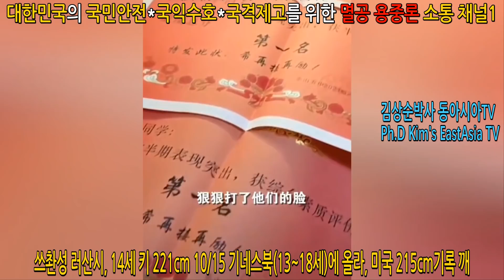The world's No. 1 childbirth for 9 Chinese sons? 중국 9명 아들 출산 세계1위? 뉴스단신(8) 20201022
안녕하세요. 김상순 입니다. 뉴스단신을 몇 가지 알려 드립니다. 중국에서 무려 9명의_쌍둥이가_태어났다고 하여 화제가 되고 있습니다. 모두 아들이라는데요. 이미 어린 두 딸도 있다고 합니다. 아이들의 아빠는 기쁨보다는 앞으로의 생활이_막막하여 울면서 안절부절 못하는 영상이 올라와 있습니다. 이 영상은 확인 중인데, 아마도 가짜뉴스 일 수도 있습니다만, 2일을 조사해 보니, 그래도 한 70% 정도는 맞지 않을까 생각이 됩니다.

쓰촨성의_러산시에 14살_어린이의_키가_무려_221cm로 13~18세 사이에서 최장신_기록을 세워, 10월 15일 기네스북에 올랐습니다. 이전까지는 미국의 청소년이 215cm였다고 합니다. 부모가 모두 190cm이고, 유전적_결함이 전혀 없는 정상이라고 합니다.

영아_유기사건, 아들을 아끼는 아버지의 마음, 형제가 싸우고 건물을 둘로 나누고 있습니다. 뉴스 단신, 영상 함께 보실까요?

Nine_twins_in_China, true story? Fourteen-year-old_boy, 221_meters, Guinness World Records. Infant abandonment is happening again. The heart of a father who cares about his son, a fratricidal struggle in which buildings are cut in half.

Hello, I'm Dr. Kim Sang Soon. Let me tell you a few news updates. As many as nine twins were born in China, it has become a hot topic. They're all sons. She already has two young daughters. The father of the children has a video of him crying and fidgeting because his life in the future is more chaotic than joy. I'm checking this video, but maybe it's fake news, but after two days of research, I think it's about 70 percent right.

A 14-year-old child was 221 centimeters tall in the city of Lushan, Sichuan Province, and became the Guinness Book of World Records on October 15, the longest time between 13 and 18 years old. Previously, American teenagers were 215 centimeters tall. Both parents are 190cm tall and have no genetic defects.

The infant abandonment incident, the father's love for his son, the brothers fighting and dividing the building into two. Shall we watch the video together?

김상순박사동아시아TV (채널1) 회원 멤버쉽에 가입하여 혜택을 누려보세요.
월회비 정회원(2,999원), 실버회원(12,000원), 골드회원(3만원), 한라회원(6만원), 백두회원(12만원)
가입은 아래 링크를 누르세요. 감사합니다.

김상순ChinaToday(채널2)는 채널1의 예비 채널로 운영되고 있습니다.

김상순박사동아시아TV 방송제작을 위한 자율구독료 후원계좌를 개설했습니다. 자율구독료는 말 그대로 자율이기 때문에 부담없이 1,000원부터 가능합니다. 성원해 주신 모든 분들께 깊이 감사드립니다.
후원계좌:
1)우리은행 김상순 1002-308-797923,
2)카카오뱅크 김상순 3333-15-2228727

○ 김상순박사ChinaTV (채널1) & 김상순ChinaToday(채널2) 소개
1) 본 채널의 3대 목표:
대한민국의 국민안전, 국익수호, 국격제고(提高)를 위해 시청자와 함께 고민하고 소통하기 위해 개설한 채널입니다.

2) 본 채널의 성격과 소통 방향:
동아시아 국제정세를 분석하는 과정에서, 특히 중국공산당(중공)과 중국의 정치, 경제, 사회 연구를 통해, 중국 눈치나 보는 친중 정책이 아닌, 당당하게  중국을 이용하거나 활용하는 '용중정책'을 시청자들과 소통하고 고민하는 채널입니다. 친중반대, 전술적 반중, 중국을 이용 혹은 활용하는 전략적 용중정책 분석과 연구가 이 채널의 성격이자 소통 방향입니다.

3) 본 채널의 정치적 성향:
 (1) 중국 대응: 전략적 용중론(친중반대, 전술적 반중), 경제의존 탈중국화, 중국시장 내수화.
 (2) 미국 협력: 한미동맹강화 동시에 자주국방강화.
 (3) 한국 가치관: 자유 민주 사회 추구, 개방형 시장경제.
 (4) 한반도 미래: 평화통일, 한반도 G5 목표 추구.

4) 본 채널의 3단계 운영 방향
(1) 1단계: 중공/중국 환상깨기. 중국공산당(중공)과 공산당 당원, 중국과 중국인민에 대한 본질을 철저히 살피고 환상을 깨는 단계로 그들의 본질과 속내, 어두운 뒷 면을 파해쳐서 중공의 체제모순과 현재 수준 이하의 중국인 인식이 어느 정도에 머무르는지를 함께 살피는 단계입니다.

(2) 2단계: 전문가 심층분석 단계. 중공과 중국에 대한 중국통 전문가들과 함께 각종 문제에 대한 심층 분석을 구독자/시청자들과 공유합니다.

(3) 3단계: 집단지성 미래전략 구상 단계. 대한민국의 미래전략 수립을 위해, 구독자/시청자들도 참여하여 1단계와 2단계를 거친 논점에 대해 함께 집단지성 미래전략을 구상하는 단계입니다.

지금은 1단계와 2단계를 병행하고 있습니다. 감사합니다.

○ 김상순 프로필: 동아시아평화연구원 이사장, 서울미디어대학원대학교 초빙교수, 대통령 직속 북방경제협력위원회 국제관계(중국) 전문위원, 사)청소년문화연구소 수석연구위원, 중국 차하얼학회(察哈尔学会) 고급연구위원, 칼럼니스트(한중 주요 언론에 한글&중문 약 350편 칼럼 발표), 패널리스트: 2014년 3월부터 중국봉황위성(凤凰卫视)에 6개 생방송&녹화 TV토론 출연 중, 2018년 3월부터 한국경제TV에 출연중), 대만대 사회학석사, 북경대 CEO-eMBA, 칭화대 CEO-eMBA, 북경대학교 국제관계학 박사.